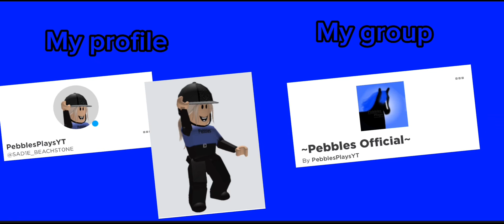700 sub giveaway winner!! | Pebbles plays